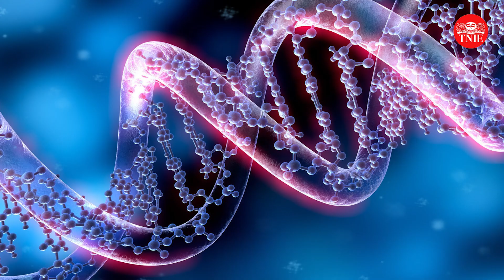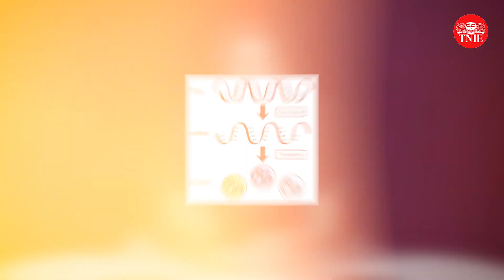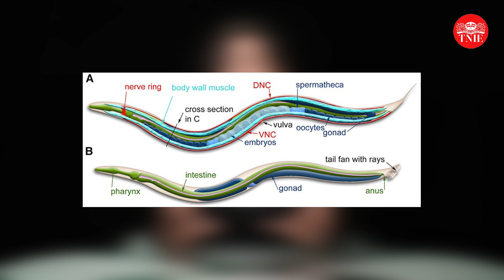Nobel Prize for Medicine 2024 awarded to two American scientists for the discovery of microRNA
Two scientists won the Nobel Prize in physiology or medicine on Monday for their discovery of microRNA, tiny bits of genetic material that serve as on and off switches inside cells that help control what the cells do and when they do it.

Credits:
Video Producer - Amita George
Video Editor - Agash Kumar
Camera - Rakesh Kumar